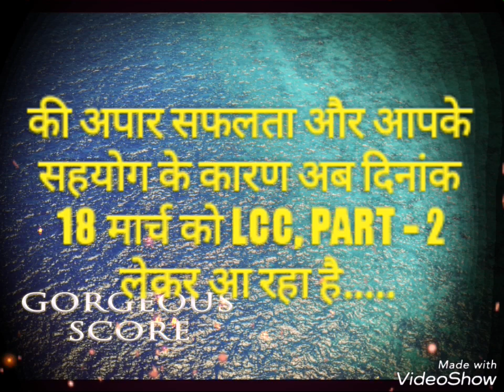Coming Soon...... कक्षा दसवीं के बाद कौन सा विषय चुनें... PART - 2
लक्षांश  कोचिंग क्लासेस
गणपति नगर,
न्यू चंगोराभाठा, रायपुर |
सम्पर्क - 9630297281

BCom 1st, 2nd and 3rd year
Grammar Classes

(Maths, ITI Fitter, Bcom, Hindi & English fast Typist, PGDCA, 5 year  Experience in High School Teaching , 3 Year Invigilator in Dr. C V Raman University, CGPSC Aspirant)

Watch "कक्षा दसवीं  के बाद कौन सा विषय चुनें यदि नही समझ आ रहा तो ये विडियो आपके लिए ही है देखें

Watch study and future planning relates video